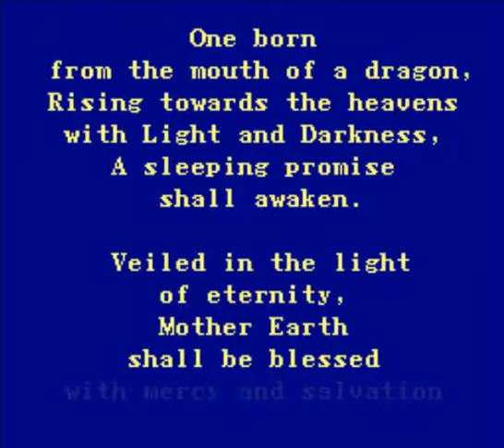Final Fantasy IV - Part 29: Sidequests. Yay.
We take care of some things before heading to Mysidia!

LINKS FOR SOCIAL MEDIAS
Miiverses (3DS/Wii U): CwapTheNintendin